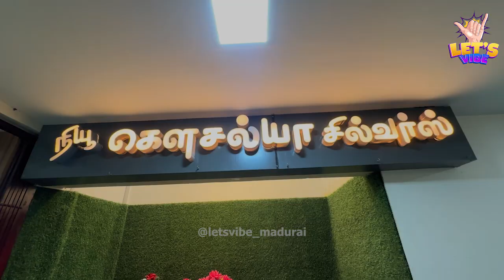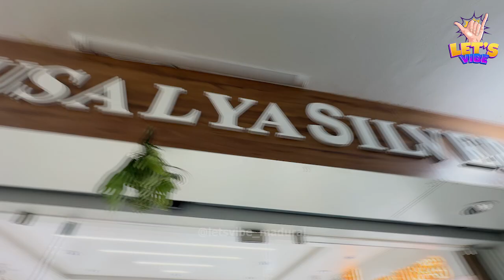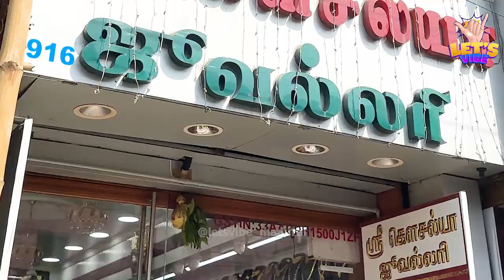மதுரை Customized வெள்ளி மாளிகை‼️ Kausalya Silvers Madurai | Madurai Silver Shop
மதுரை Customized வெள்ளி மாளிகை‼️
Kausalya Silvers Madurai
Madurai Silver Shop

Embark on a virtual tour of the exquisite New Kausalya Silvers in Madurai through this captivating YouTube video. Immerse yourself in the splendor of this renowned silver shop, known for its vast collection of antique silver treasures. Kausalya Silvers stands as a premier destination for all things silver, offering an extensive range of products. With its well-established presence in the Madurai Jewellery market, this distinguished showroom has earned a stellar reputation. Join us as we uncover the allure of Kausalya Silvers, a beloved establishment in Madurai's wholesale silver market.

New Kausalya Silvers
Location : Shop 5, 12A/1, Vadakku Vaasal , Meenakshi Amman First Floor Kovil Street Aathinam Vanikavalagam, Madurai

Kausalya silvers madurai
madurai silver shop
madurai best silver shop
madurai jewellery shop
madurai wholesale silver market
kausalya jewellers madurai
madurai german silver shop

madurai shopping
madurai shopping places
madurai shopping vlog
madurai jewellery shopping
madurai gold covering shop
madurai gold jewellery